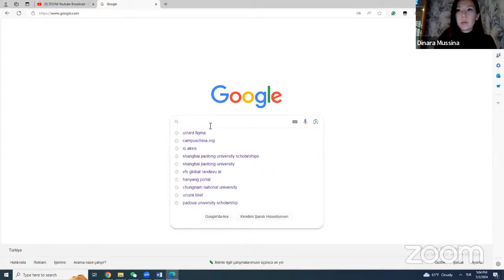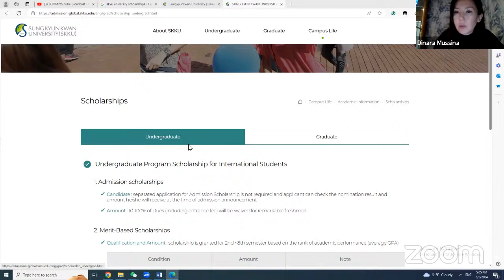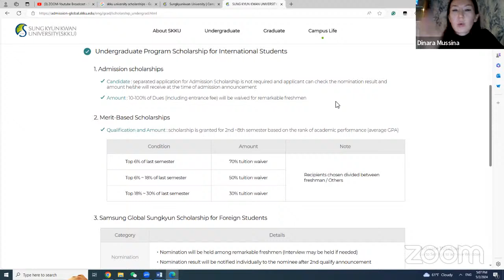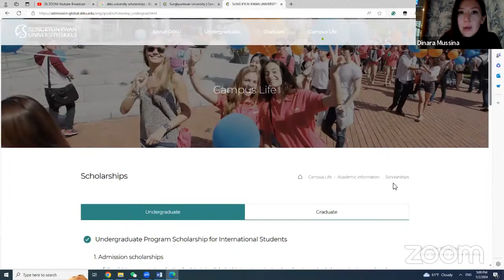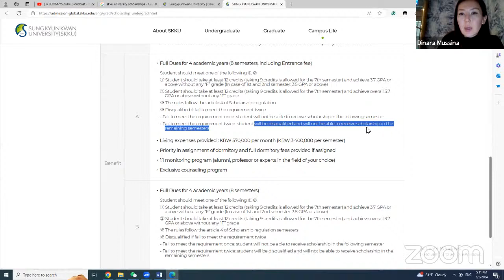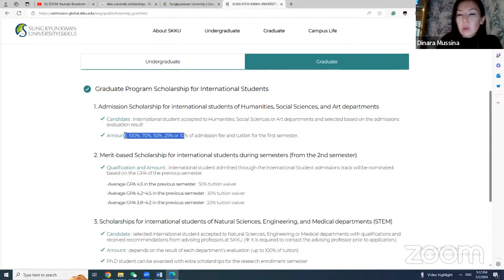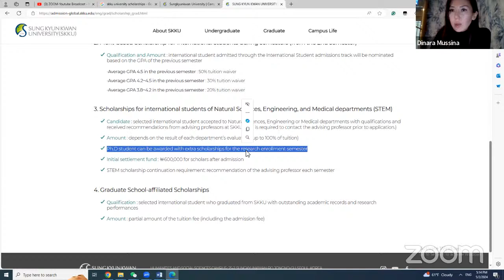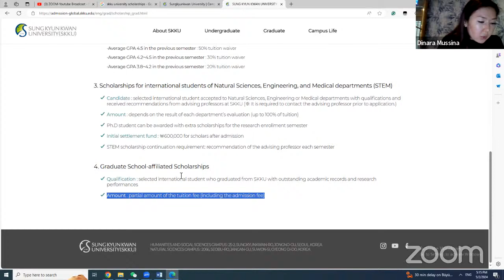Sungkyunkwan Üniversite Bursları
👉 Bu videoda Sungkyungkwan Üniversitesi'ndeki burslar ve bu bursların detayları, nasıl incelenmesi gerektiği hakkında konuşulmuştur.

📍Profilinizi 3 katına çıkarmanızı sağlayacak platformumuz The Student Academy içinde neler var göz atalım! 👇🏻
▪️ The Student Academy’e özel seminerlere katılma hakkı
▪️ Haftalık IELTS Speaking, IELTS Reading Writing Listening, TOPIK, HSK derslerine katılma hakkı
▪️ Sertifika kazanma hakkı
▪️ Mektuplar hakkında rehberler ve mektup örnekleri
▪️ Proje oluşturma ve katılma hakkı
▪️ Yurt dışı ve yurt içi fırsatlar listesine erişim hakkı
▪️ Ücretsiz yabancı dil kaynaklarına erişim hakkı

Türkiye'de Burs Kazanmak İçin Tek Adres: EW Eğitim! Bizimle nelere başvurabilirsiniz?

◽️Burslu Eğitim
◽️Garantili Burslu Eğitim
◽️Burssuz Eğitim
◽️Uzun ve kısa süreli dil programlarına kadar geniş bir yelpazede yurt dışı fırsatları sunuyoruz!

🏫 Güney Korede anlaşmalı olduğumuz üniversiteler:

1. Solbridge Üniversitesi
2. Yeunjin Üniversitesi
3. Kyungbok Üniversitesi

Bu üniversiteler için herhangi bir danışmanlık ücreti almadan sizlere destek oluyoruz! Bunlar dışında ise yurt dışında istediğiniz üniversiteye veya bursa başvuru yapabiliriz!

Birçok ülkede en iyi bursları kazanmış veya eğitim almış mentorlarımız bulunmaktadır. Bilgi almak için mentorluk platformumuzu ve birçok ülkeden mentorlarımızı inceleyebilirsiniz

00:00 Açılış
0:51 Burslara nasıl ulaşabilirsiniz?
2:21 Lisans bursları
3:23 Kabul bursu gereklilikleri
3:47 Burs kapsamı
4:11 Akademik başarı bursu
5:00 Yabancılar için Samsung Kurum'u bursu
5:20 Adaylık aşaması
6:26 Burs kapsamı
8:44 Lisansüstü bursları
8:50 Kabul Bursu
9:13 Akademik başarı bursu
9:45 STEM alanındaki burslar
10:29 Burs kapsamı
11:38 Lisansüstü okula bağlı burslar